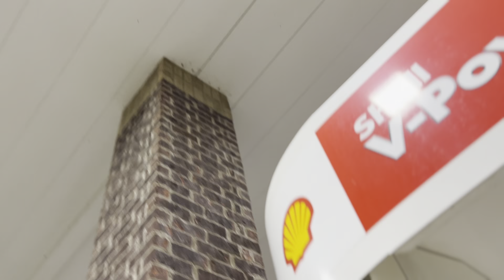Loudest truck🔥 it’s not even up all the way! Just a reminder subscribenow tiktok AKA THAT DUDE😎